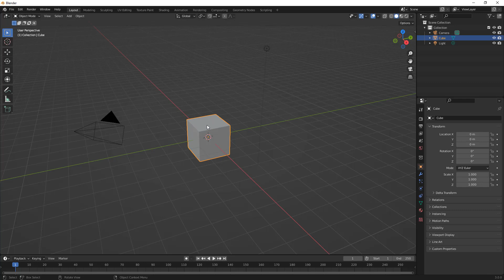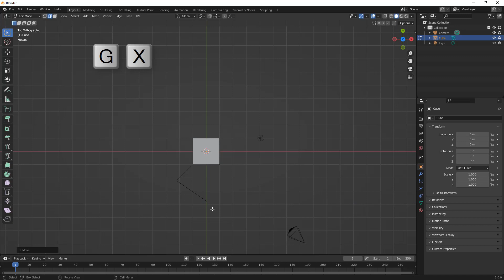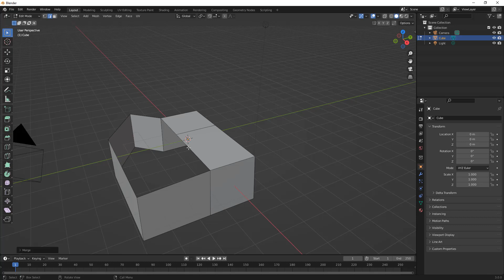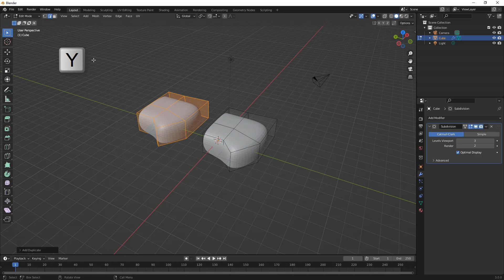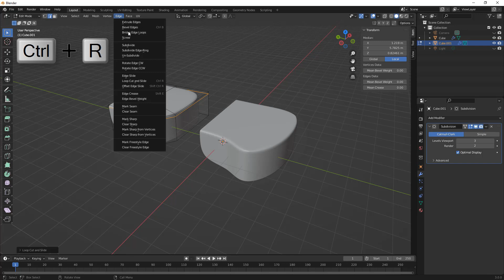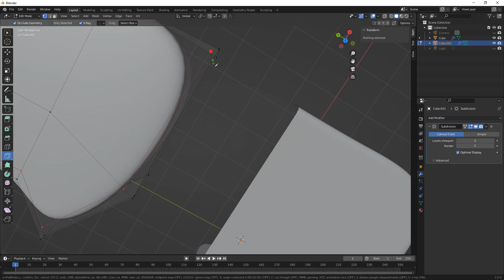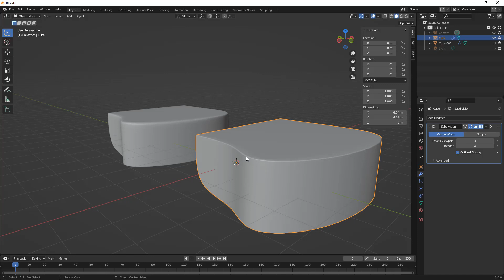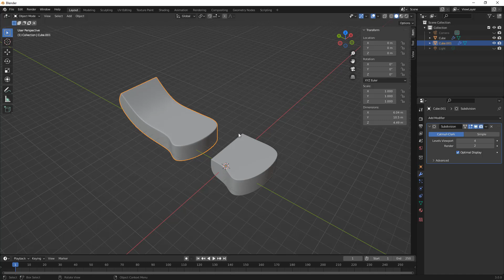How To Learn Blender Part 6 - Edge Control Vs Mean Crease Weights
In this video we carry on practicing some of the basics of manipulating geometry.  This time we focus on edge control and how changing the edge crease weight affects a models quality as opposed to adding in control loops.

We will talk about Bevel at some point but I think the basic differences here are important to understand.